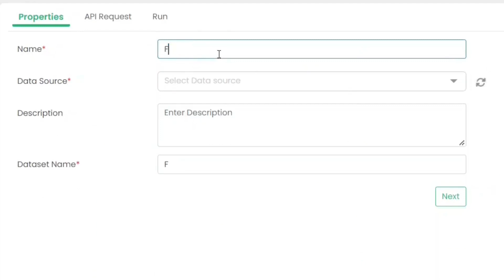DataOps Suite API Component